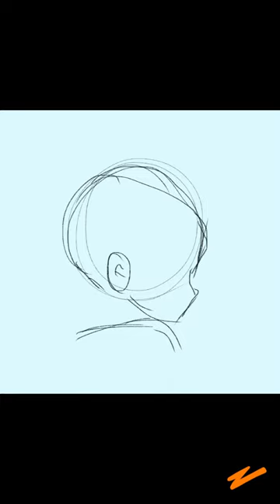QUINN | OC | Procreate Speed paint | Z